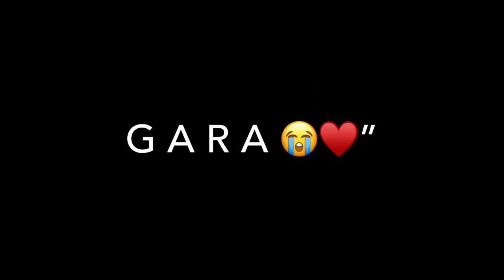Muskhati MEHRO balochi song black screen video iMovie